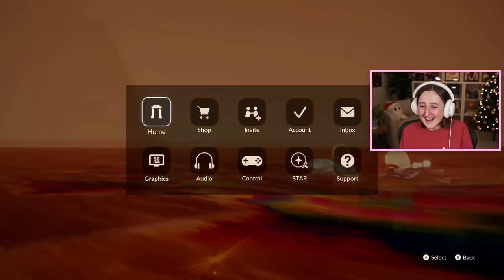sky: children of the light is the perfect cozy game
- Origin ID: lilsimsie